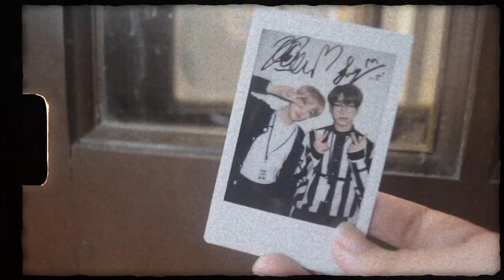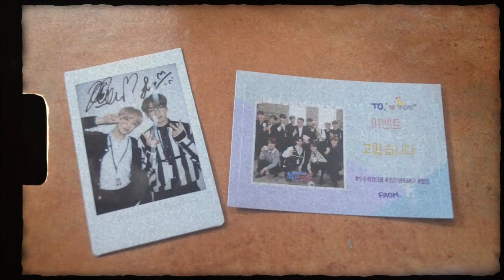Opening a Gift from The Boyz and 1theK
I just wanna say thank you to The Boyz and 1thek for giving me New and Sangyeon's signed polaroid picture and a sticker :)